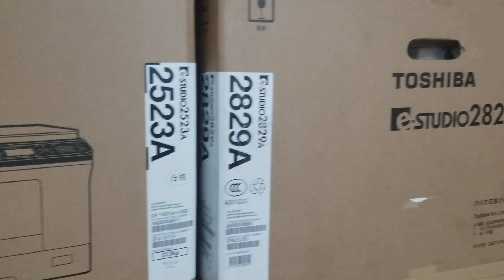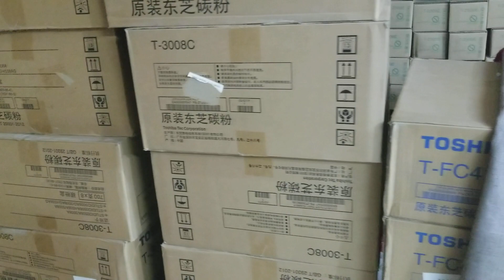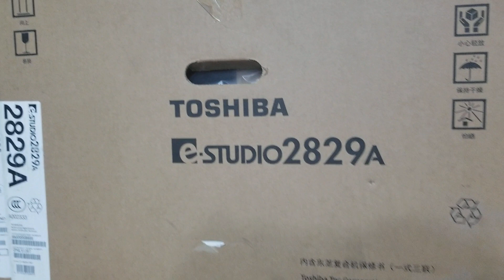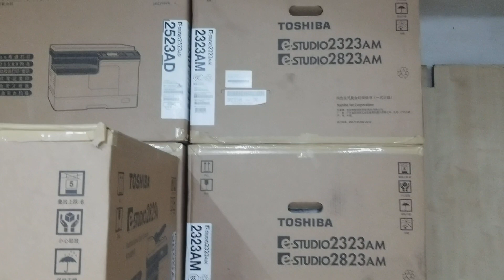ডিজিটাল ফটোকপি মেশিন পাইকারি দামে । নিউ ইউনিভার্সাল অফিস ইকুইপমেন্ট হোলসেল অফিস 01757550875